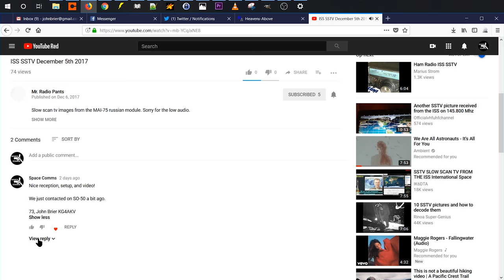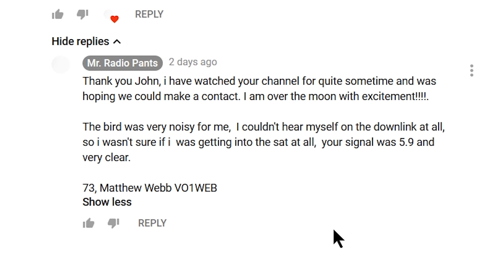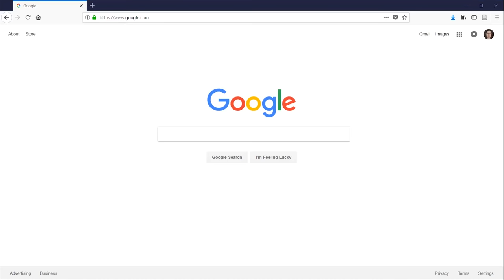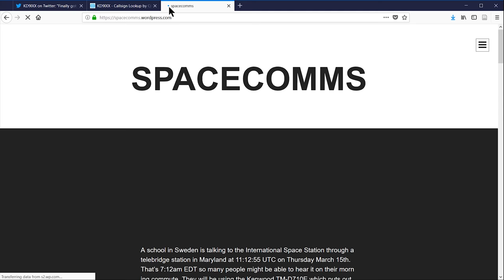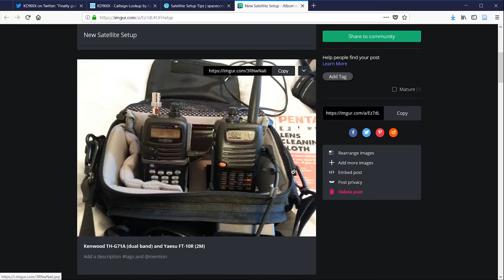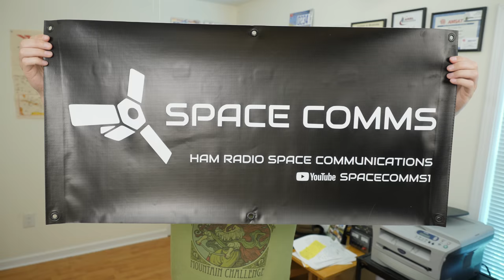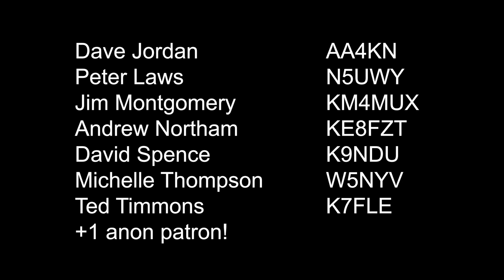This channel is for beginners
These are people that have been watching my videos for a while, often new hams and/or new satellite operators, who hoped they would contact me one day, and then they do. They often tweet their excitement or express it on air.

This video documents a couple of times that happened recently with Matt, VO1WEB, and Trevor, KD9IXX. This is a celebration of new satellite ops and an explanation of the purpose of this channel and my intention to make more how to videos aimed at beginning satellite operators.

In order of appearance seen in the video the passes are the following:

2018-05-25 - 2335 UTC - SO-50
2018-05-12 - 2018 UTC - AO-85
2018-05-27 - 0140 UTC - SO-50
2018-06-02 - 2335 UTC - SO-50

73, John Brier KG4AKV